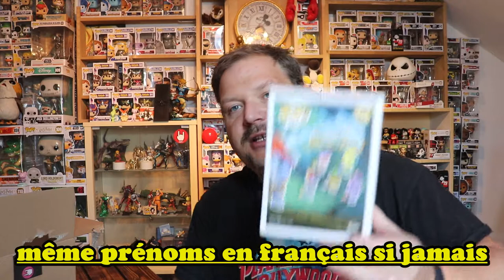Retour en enfance unboxing pop#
ouverture de pop avec un retour en enfance.